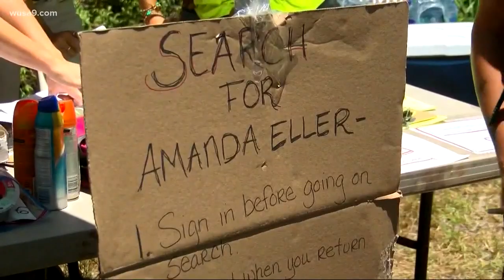UPDATE: New information on missing Amanda Eller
New information and a surveillance video shows Eller shopping alone before going on the hike.